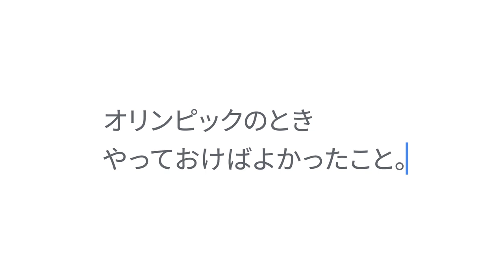Google：みんなで、いい東京2020にしよう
東京2020まで、あと 1 年。

リオ・ロンドン・北京など、過去の開催国のみなさんの意見を参考に、
オリンピック、パラリンピックにまつわることや、
日本を訪れる人々をおもてなしする方法を調べて、
東京2020の準備をはじめませんか？

Google は、東京2020オフィシャルサポーター（インターネットにおける情報及びナビゲーションサービス）です。

まずは、アプリをダウンロードしてください。

Android をお使いの方はホーム画面の検索ボックスか、Google アプリから。

iPhone をお持ちの方は、Google アプリをダウンロードしてください。
[ Google アプリをダウンロード ]

そのほかのストーリーはこちらから。